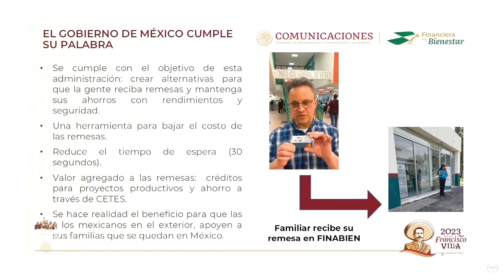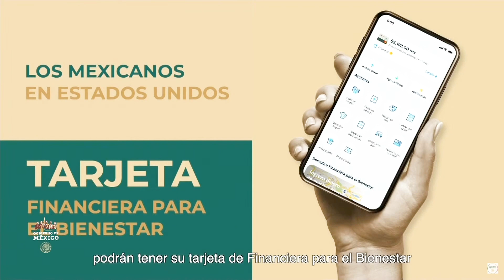Envío de remesas en 30 segundos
😃 Buenas noticias. Remesas ya podrán ser enviadas desde EE.UU. a México mediante  la app de Financiera Para el Bienestar y mediante la tarjeta Finabien. Con este mecanismo los paisanos pagarán solamente 3.99 dls de comisión, mientras que la persona que recibe en territorio nacional no lo hará.